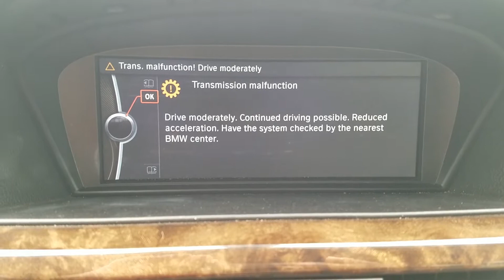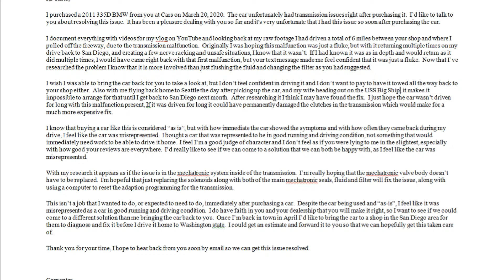My new/used car broke in 6 miles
So I bought a used car on eBay and was super excited about it until I got 6 miles down the road.  That's when the transmission started malfunctioning and my feelings of getting a good deal went out the window.  Pretty disappointing buying someone else's problem but I'm hopeful that the dealership will make it right and fix the issue but we'll have to see. Wish me luck